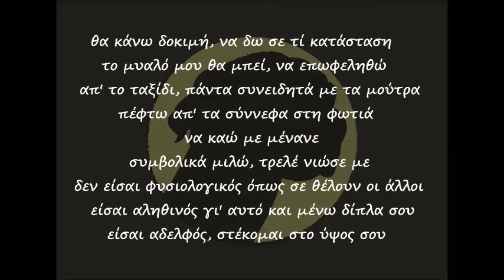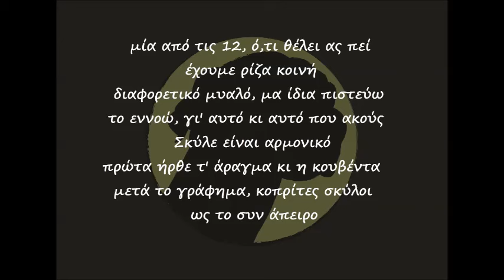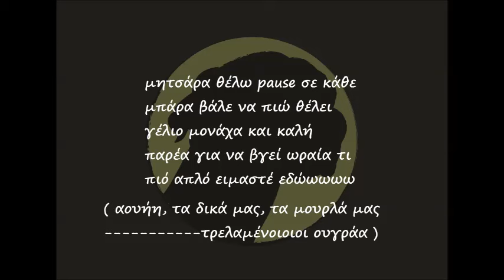X. 06 Σκύλος Γραμμή Σαβό - έξι (Δέκα)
Μουσική : Σταλέ
Στίχοι : Σκύλος Γραμμή Σαβό

Η ηχογράφηση και η επεξεργασία του κομματιού, έγινε στο Σπίτι Του Σκύλου Home Studio για το 2016